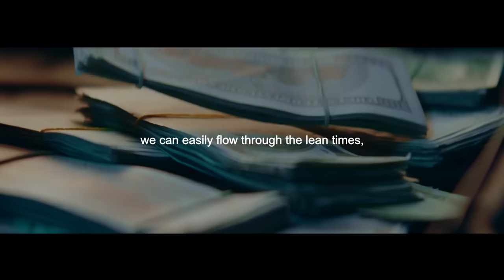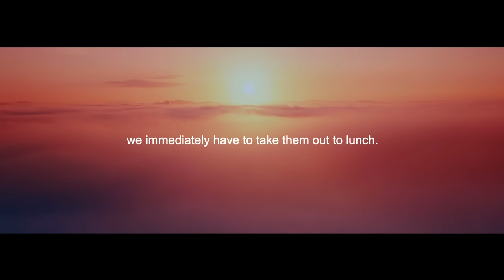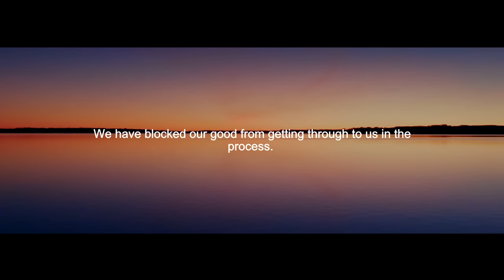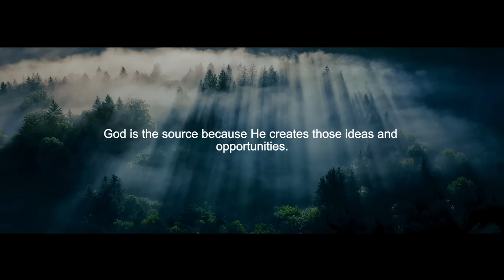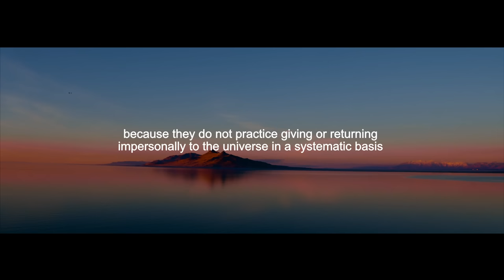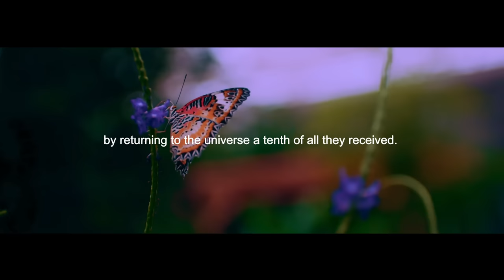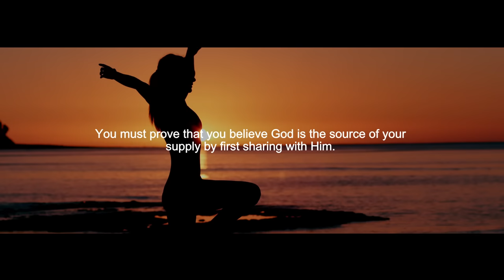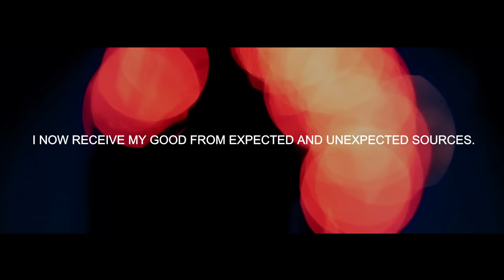Louise Hay: USING THIS METHOD "You Will Never be Poor Again" - Abundance Affirmations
►Speakers:
Mind Motivation Coaching Team
Louise Hay

Why should you deliberately open your mind to receive? Because most of us have endured a pinched, narrow existence for no good reason. We have blocked our good from getting through to us in the process. There's nothing divine about a pinched existence. There's nothing divine about a narrow, limited way of life. It proves nothing but the foolishness and ignorance of man who actually lives in a universe of lavish abundance. Anyone who lives a pinched, narrow existence is not expressing his or her true nature. He is only cheating himself.
If this has happened to you, there is something you can do about it! The word “receive” means “to accept.” Psychologists tell us that we can have anything we can mentally accept, but that we must mentally accept it first. A great part of the act of receiving is to accept the good you want mentally rather than fighting it mentally.
Open your mind to receive by telling God what you want instead of constantly telling people. Telling people what you want can dissipate your good because God is the source of your supply – not people. Although people, ideas, and opportunities are all channels of your supply, God is the source because He creates those ideas and opportunities. Through the law of mind action, He helps attract the appropriate people and circumstances to you to help expedite those ideas and opportunities through which your good can come to pass. A statement you will want to use often to help you identify with your source of good is this:
“I DO NOT DEPEND ON PERSONS OR CONDITIONS FOR MY GOOD. GOD IS THE SOURCE OF MY SUPPLY AND GOD PROVIDES HIS OWN AMAZING CHANNELS OF GOOD TO ME NOW.”

Relaxed Mind - Enchanted Reverie

Submit your music:

(Photo by Michele Asselin/Contour by Getty Images)